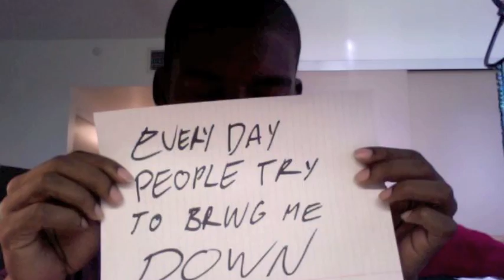Re: Whats goin on..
IM NOT GOING TO KILL MYSELF. I JUST NEED TO GET THIS OUT HERE.

FIND SOMETHING YOU LOVE ABOUT YOURSELF AND BE STRONG!

(if you want the song ;)
100% support. stop bullying

SEND THE BULLIES MY WAY JONAH!